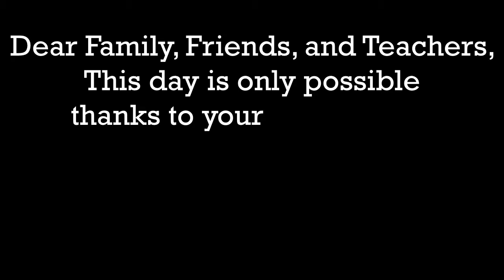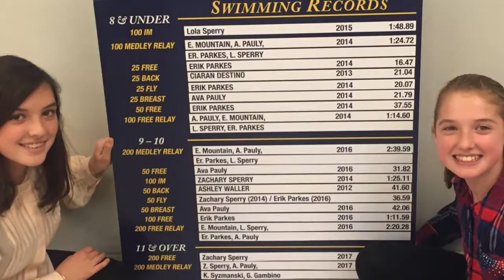2018 Stella Niagara Graduation Video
Our graduates talk about their time at SNEP!